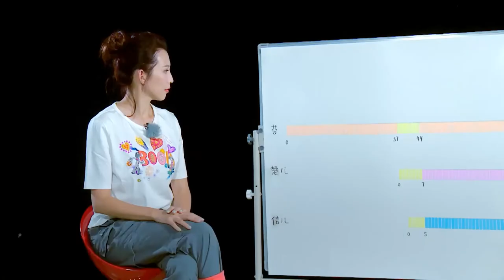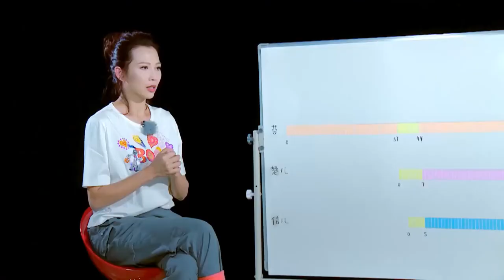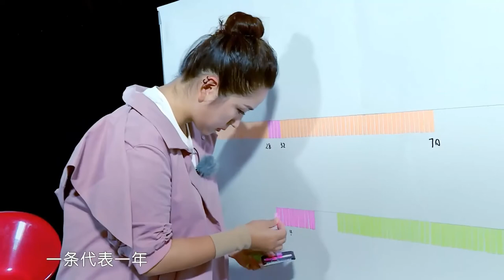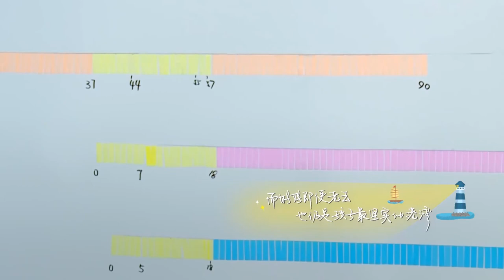[Cut] Ep10.4 Super Mom 2018 - Người mẹ phi thường | Tâm sự của Thái Thiếu Phân | 不可思议的妈妈2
[Vietsub Updating] Tập 10 cũng là tập cuối cùng của chương trình thực tế này rồi. Các mẹ và các thiên thần nhỏ đáng yêu sẽ đến với thảo nguyên xinh đẹp để tiếp nhận thử thách. Sở Nhi & Tín Nhi cho thấy sự thông minh và lý trí thừa hưởng của ba mẹ luôn nè.
Chương trình Super Mom 2018 (Unbelievable/Incredible Mother) [不可思议的妈妈2] (tạm dịch: Người mẹ phi thường/Mẹ là siêu nhân) với sự góp mặt của Thái Thiếu Phân và 2 con gái Trương Sở Nhi (Zoe) và Trương Tín Nhi (Chloe), Hồ Khả và bé út Tiểu Ngư Nhi, Hà Khiết và con trai Thất Bảo, Trì Á Lăng và con trai YueLai...